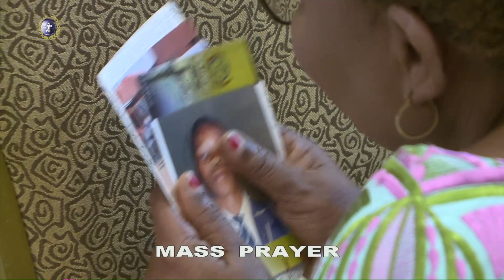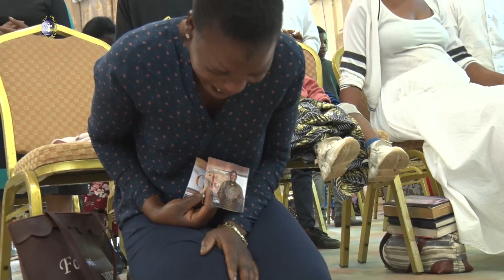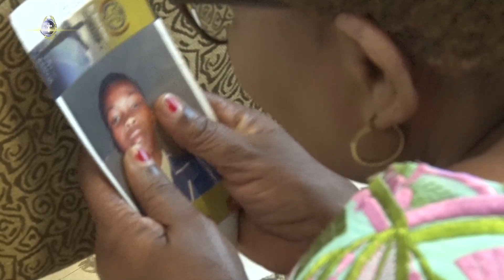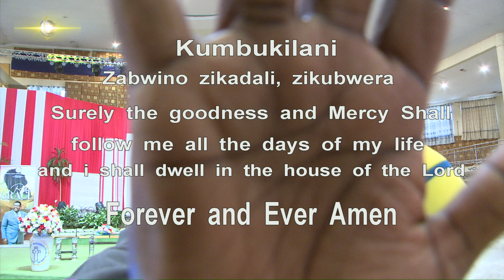11TH JUNE 2023 MASS PRAYER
11TH JUNE 2023 MASS PRAYER